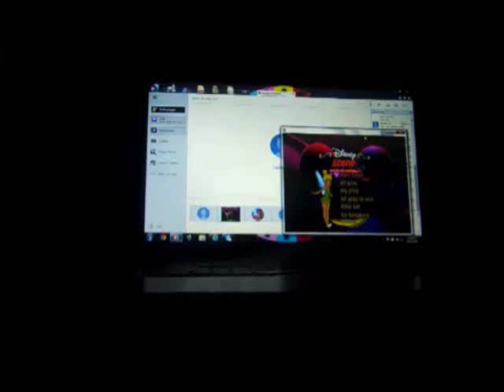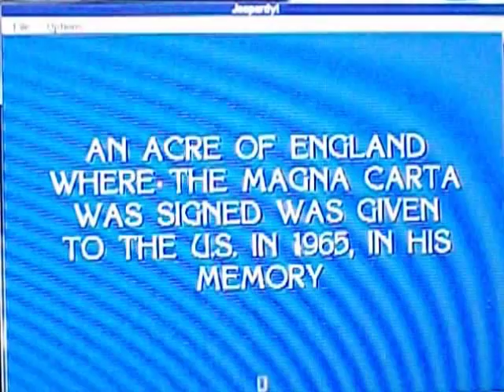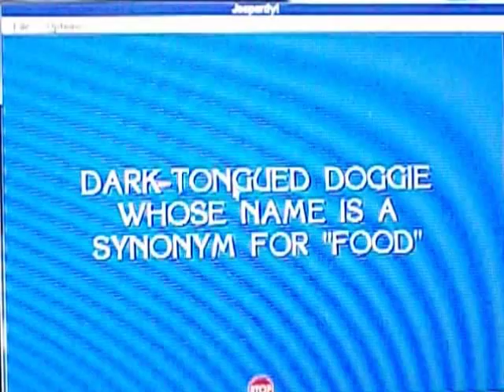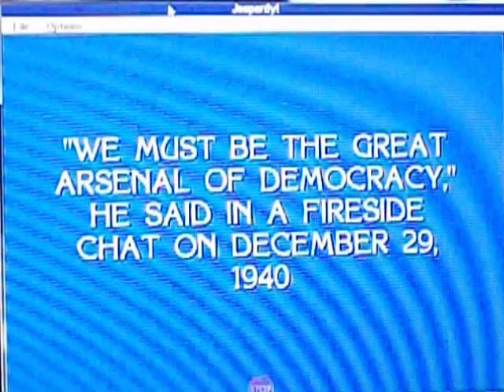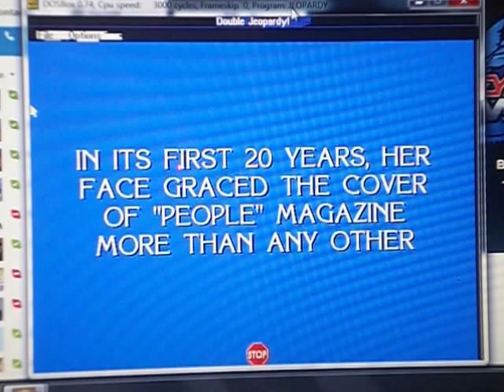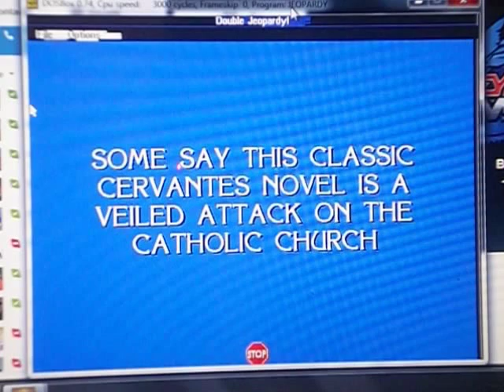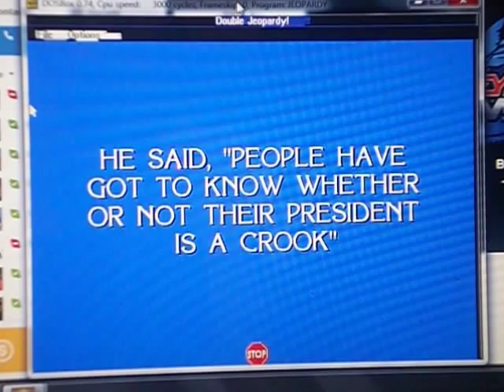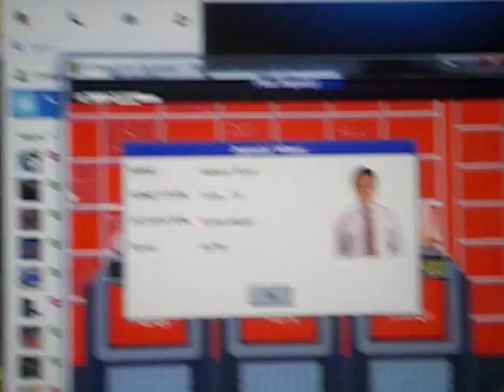DOS Jeopardy! Deluxe Edition ORIGINAL RUN Game #1 Redemption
Here is my Redemption of Jeopardy! Deluxe Edition for the DOS. Will I do better than I did when I originally did when I first played so that I may start a run soon? Watch to find out, and enjoy!